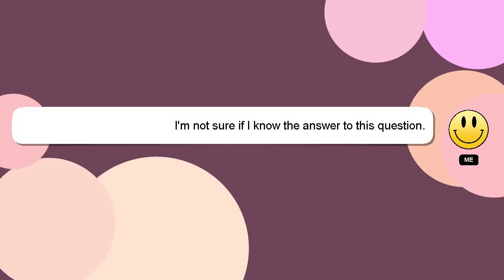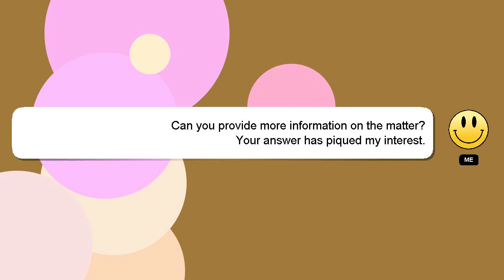How to rebuild a fill rite pump?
A brief presentation of myself, Salutations, my name is Delphi. I can provide you with assistance to help you answer your questions. - How to rebuild a fill rite pump?

Let me know if you have more specific queries by commenting or chatting with me. I will express my appreciation for your answer by 'hearting' it.

*2 What we are experimenting :*